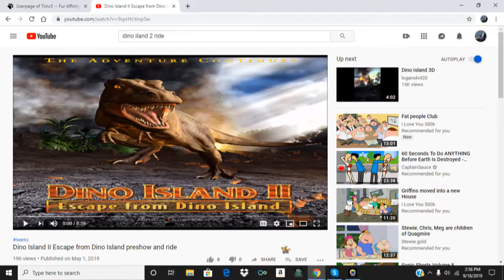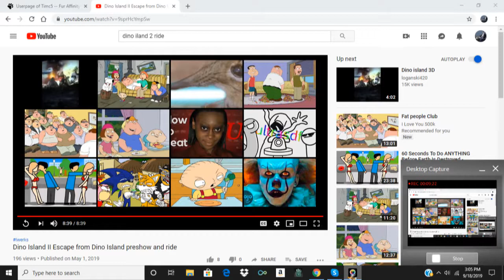Riding The Act Escape from Dino Island 2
Did 3 tests on this and it works perfectly